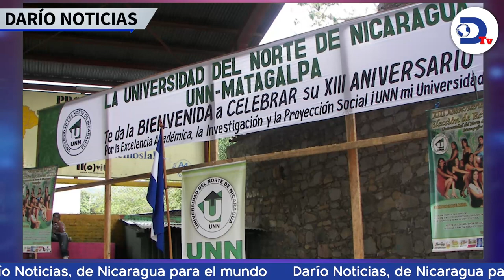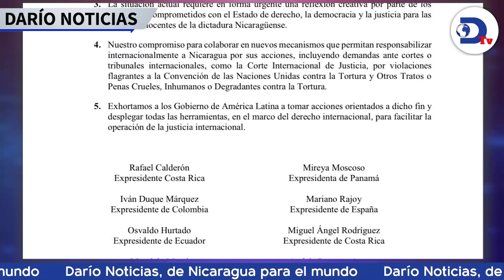20 de las 47 universidades han sido canceladas por la Dictadura en Nicaragua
La dictadura canceló tres universidades privadas, lo que pone en peligro a las pocas que aún existen en Nicaragua. Mirá las noticias más destacadas de las últimas 24 horas en RadioDarioNi